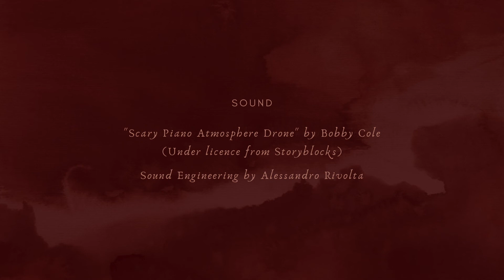Ruesi~ What does silence sound like?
Have you ever purchased a block of chocolate, put it in the cupboard or fridge, and picked at it bit by bit. Before you know it, you're reaching for the last square. Why does it feel like if you had sat down with the entire block, it wouldn't have gone so fast?

It's almost like life. It seems to fly by as we live in a world of time chopped up into segments. Our days run on a schedule... wake up, eat, work, exercise, eat, socialise, study, sleep. Our lifetime on expectations... school, college, university, job, house, car, marriage, kids, etc.

We live and breathe the saying 'life is short', but would it appear that way if we had to spend the entirety of it sat watching a tree grow? How short would life feel if confronted with a block of empty time and nothing to do?

Ruesi the forest dweller, spends much time in isolation. You are not asked to live the same solitary life, but in the pulling of this card, you have been challenged to spend some time completely alone. To temporarily disconnect from the web and social interaction. To wipe your schedule, remove plans, ditch external entertainment and just be with yourself.

What happens in the absence of time? What do you discover with nothing to do and no distractions? What noise do you hear? What does silence sound like? What do you learn in being alone?

Can we reside in time, without being confined by ideas and constraints?

Written by Holly Williams / inme.aten
Narrated by Jane Salunyar

From "An Unfoldment of Consciousness" Oracle Deck by Maha Aten

Thank you to the following incredibly talented and generous creators for providing free videos which have been used in this film:

cotton bro
Taryn Elliot
RODNAE Productions
Adrien JACTA

Thank you to wasit wasitt for editing a beautiful video.

Thank you to Alessandro Rivolta for audio editing and mixing services. I highly recommend to anyone in need of audio help for their own projects.

Music track “Scary Piano Atmosphere Drone” by Bobbly Cole, under license via Storyblocks.com